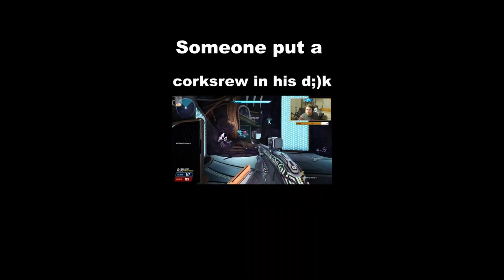My 2021 but most Importantly My 2022 | 2021 year in review (channel 2), and New Year resolution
hey y'all, been a growth year and i know it hasn't been much content but I've grown more into myself and excited for 2022. I'll see you there

Sooooo... I split up my content into separate channels because youtube said it was the only way to grow my channel so if you liked it please leave a like and subcribe and dont forget to check out my other stuff over